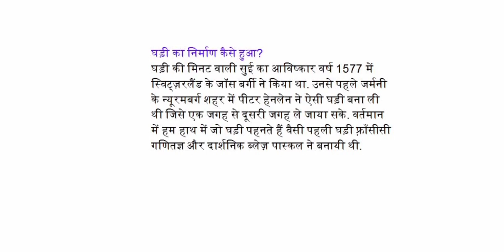घड़ी का निर्माण कैसे हुआ ?